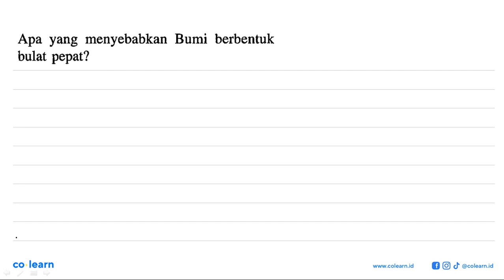Apa yang menyebabkan Bumi berbentuk bulat pepat?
Topik atau Materi: Sistem Tata Surya - Tata Surya - Astronomi - Fisika Kelas 7 SMP - KTSP

Sumber Soal: IPA Fisika Kelas 9, KTSP, TAG, 2008 , Erlangga

00:00 : Bedah Soal
01:00 : Konsep, rumus dan pengertian Sistem Tata Surya
01:18 : Langkah penyelesaian soal
-1:46 : Jawaban akhir
00:16 : Penutup